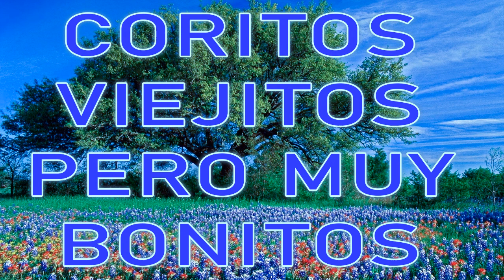OROS CRISTIANOS DE LOS 80s90s 🔴 CADENA DE COROS ANTIGUOS DE FUEGO Y BONITOS